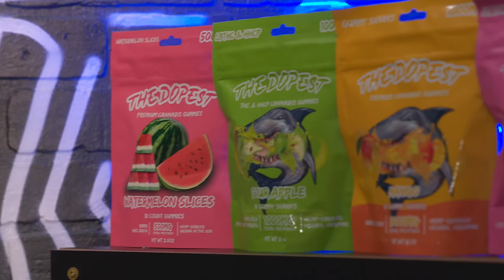The Atmosphere Episode | Hosted by Dope as Yola & Marty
Nearly 25 years in and Atmosphere is still putting out amazing albums for their cult like following...we are honored to be able to have Slug & Ant on the show. truly Dope As Usual!!!
Füm Create positive habits. No vapor, no nicotine, just natural plant flavored-air.

Check out Atmosphere's new songs off their upcoming album - Bigger Picture, Holding My Breath & Okay!
Their new album "So Many Other Realities Exist Simultaneously" drops on 5/5/23

OK. let me start by saying, Im so proud of myself for not fan girling out ahahahaha. You guys know Slug is my ALL TIME FAVORITE RAPPER. Atmosphere is also one of my favorite groups ever. Ive known about this episode since mid October and Ive been soooooo stoked everyday since about it.
The first time I listened to them was my 2nd day on my own at 18. I put on God Loves Ugly and within 2 minutes I was a fan 2 hours later I was a fan for life. These songs have been in my head since 18, something about their music just resonates with me. I spent years in the pizza car droppin pizza n sacks bumpin Atmosphere. never in my life would I think Id get the opportunity to sit down and have a real conversation. no lie this was my favorite episode ever...I still cant believe it!
"Now all my friends are famous, either one thing or another" that Atmosphere line always stuck with me. here we are 14 years later interviewing my idols. life is unreal!